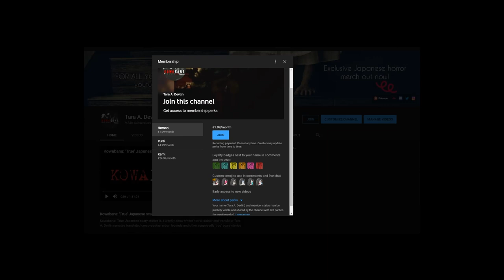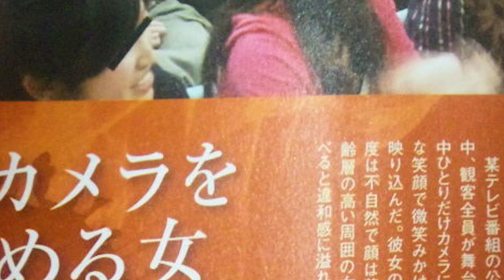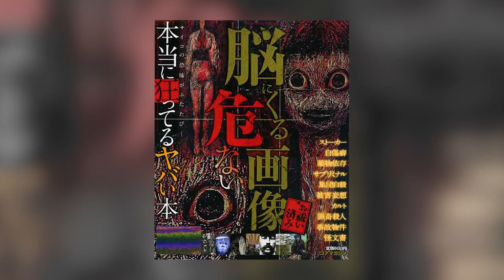Internet Mysteries: Mystery of the Bent Neck Lady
Kijo: Japan's Most Notorious Female Criminals Vol. 1

In the 2010s, a certain photo started doing the rounds that seemed to show a ghost amongst a crowd of regular people, but what was really going on?